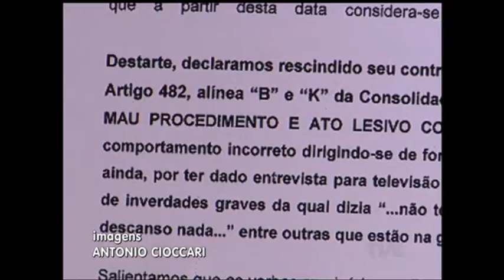Funcionários do Hospital Beneficência Portuguesa aguardam parcela dos salários de fevereiro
Os funcionários do Hospital Beneficência Portuguesa, na região central de Porto Alegre, estão com os salários atrasados. Às vésperas da data prevista para o pagamento referente a março, os trabalhadores ainda esperam uma parcela de fevereiro.